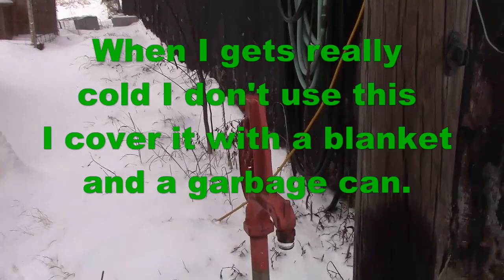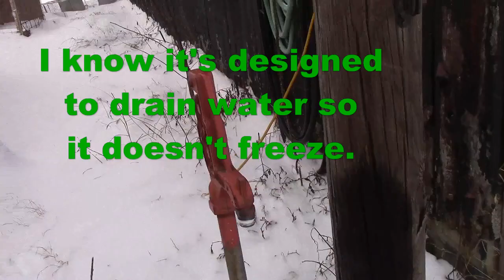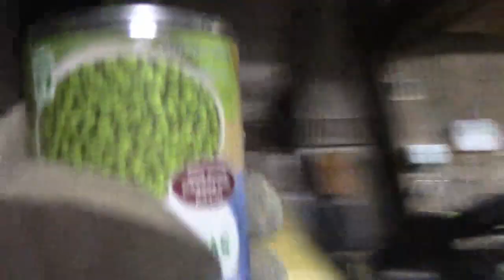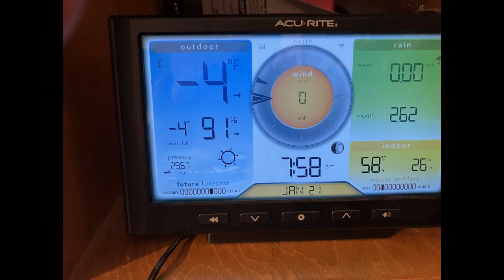It's Colorado in Kentucky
Shows efforts required by cold snowy weather on small farm in Kentucky.  Shows snow plowing, caring for ducks, chickens and goats.  Shows salt effects.